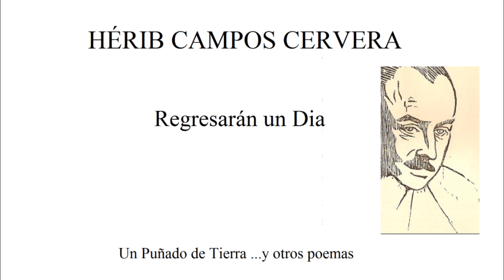Regresarán un Día - Hérib Campos Cervera